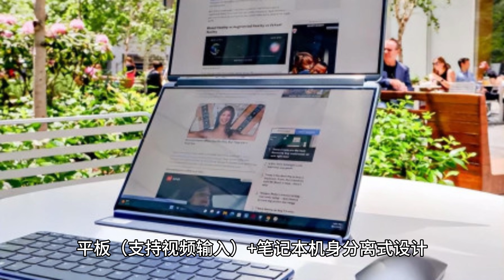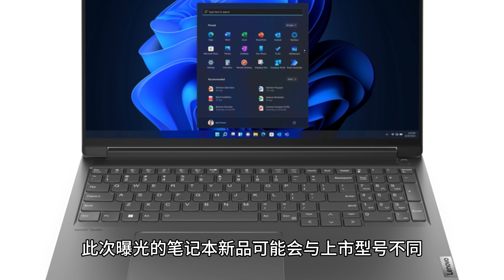联想 ThinkBook 14+ 2024 笔记本曝光，配备 Oculink 接口